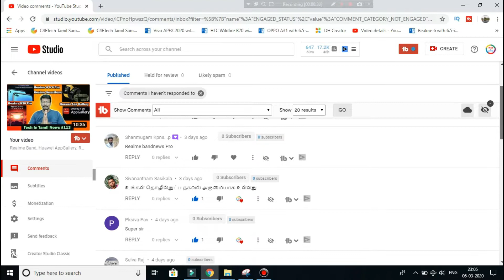Amazon Food Delivery, PUBG Update, Vivo Z5 5G, Sony Xperia 1 II & More - Tech In Tamil News 114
Tech in Tamil News 114 | டெக் செய்திகள் 114 - Sony Xperia 1 II, PUBG new update, Vivo Z6 5G, Amazon food delivery & more